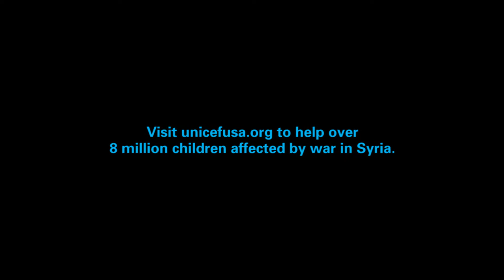Malak and the Boat | Unfairy Tales | UNICEF USA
Watch the animated video short, “Malak and the Boat,” of 7-year-old Malak fleeing with her family from war-torn Syria and braved a dangerous journey across the Mediterranean. “I had a lot of friends, now there is no one left,” Malak says.

to learn more about how UNICEF is putting children first during the worst child refugee crisis since World War II.

Make a tax deductible donation today, to help save the lives of refugee children

Stay updated on UNICEF’s humanitarian efforts by following us on social media!